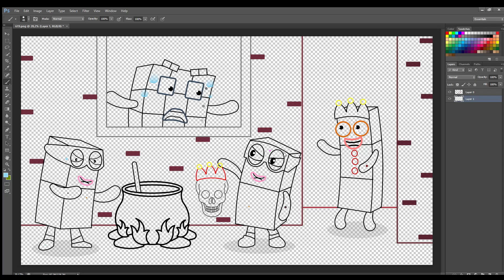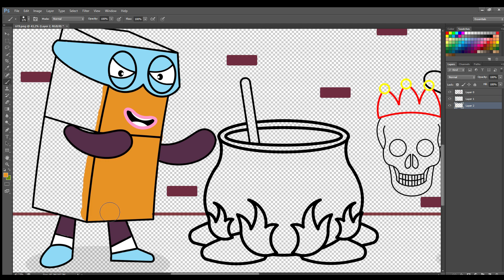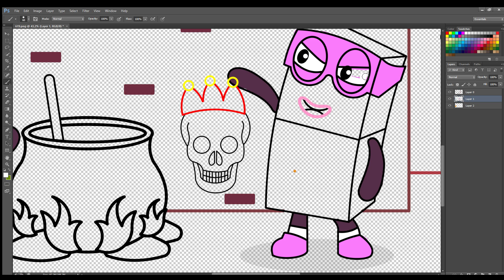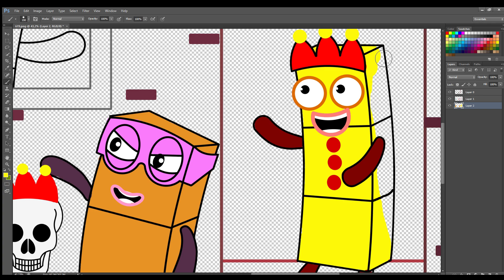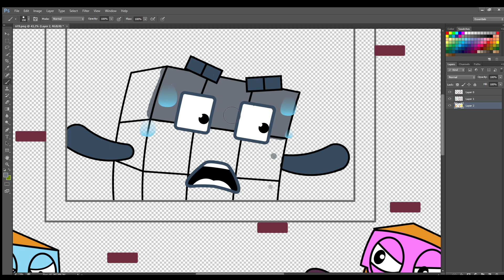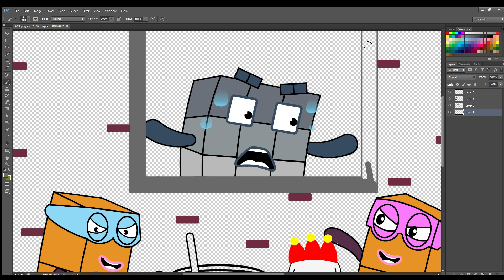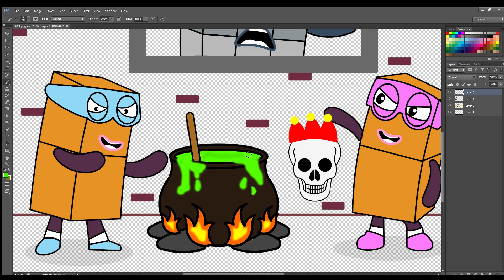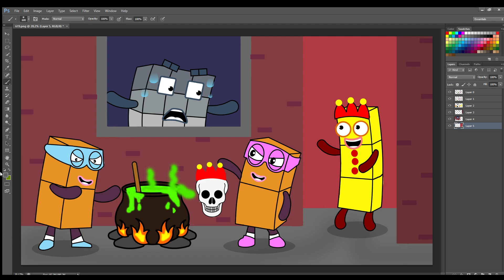OMG! Numberblocks 9 got hit by terrible twos pranks | Numberblocks Fanmade Coloring Story